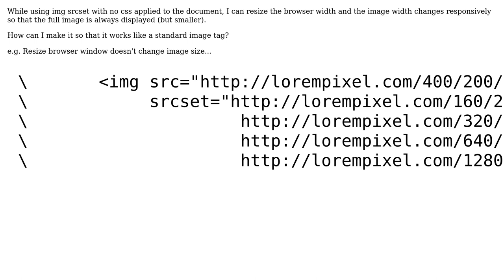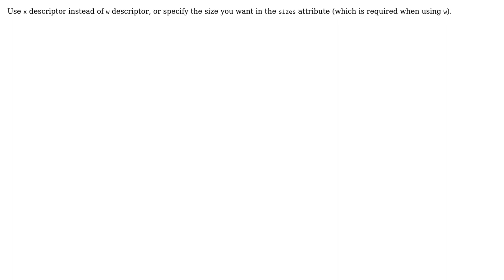Img srcset auto resizing (4 Solutions!!)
Img srcset auto resizing

With thanks & praise to God, and with thanks to the many people who have made this project possible! | Content (except music & images) licensed under CC BY-SA | Music | Images & others | With thanks to user zcorpan user sjmartin user Erick Boileau user C. McCarthy user Adam Norbacker and the Stack Exchange Network Trademarks are property of their respective owners. You are responsible for your own actions.